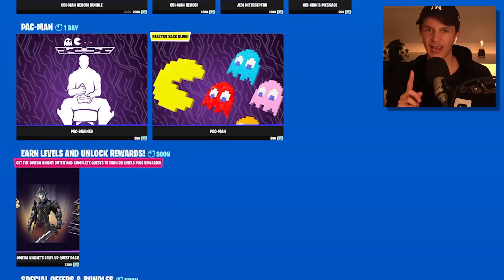*LAATSTE* Moment Voor SEASON 3!!! *EVENT* Begint VANAVOND!!